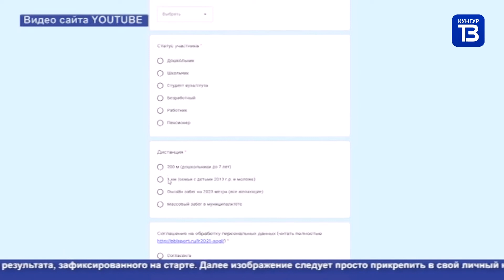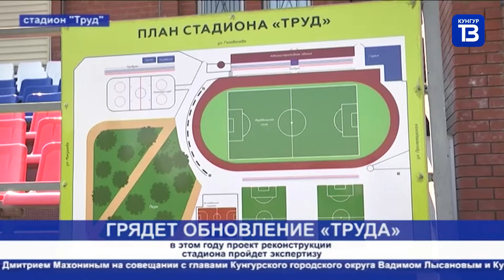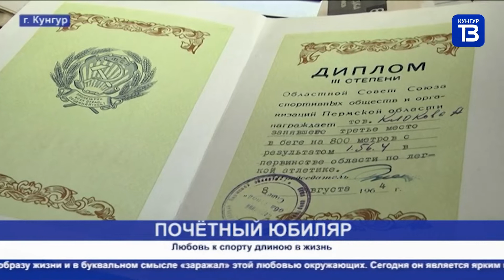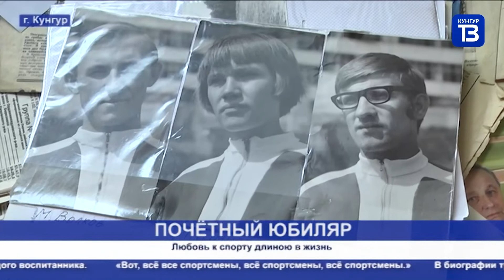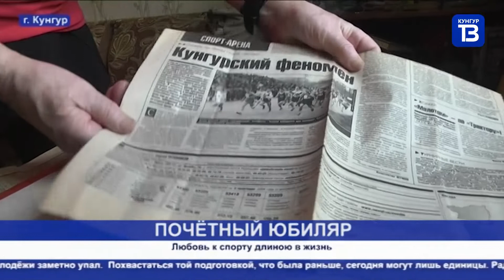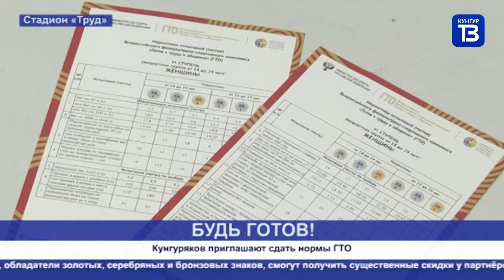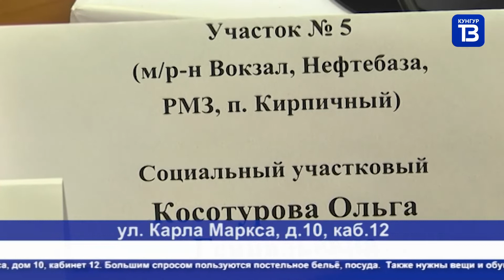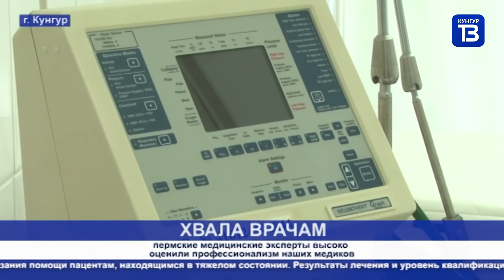Кунгур ТВ 05 02 2021 NEWS ONLY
00:20 -ЛЫЖНЯ РОССИИ. Кунгурские школьники встали на лыжи!
02:40 -ГРЯДЕТ ОБНОВЛЕНИЕ. Стадион "Труд" станет еще удобнее.
06:14 -"КАНИКУЛЫ В КУНГУРЕ". Свою картину на суд зрителей представил Матвей Горбунов
11:44 - 85 ЛЕТ СПОРТИВНОМУ ЮБИЛЯРУ! Эриксон Клоков принимает поздравления.
17:22 -ГОТОВ К ТРУДУ И ОБОРОНЕ? Вступай в ряды ГТО!
19:05 -ПОГОРЕЛЬЦАМ НУЖНА ПОМОЩЬ. Частный дом сгорел дотла
21:26 -"БОМЖ" С ПРОПИСКОЙ. Валентин Кожевников три года живет на лестничной клетке под дверями своей квартиры.
26:10 - ХВАЛА МЕДИКАМ! Эксперт из Перми оценил работу кунгурских врачей.